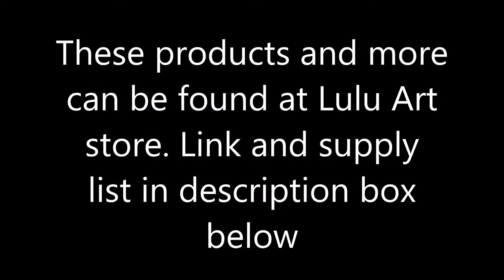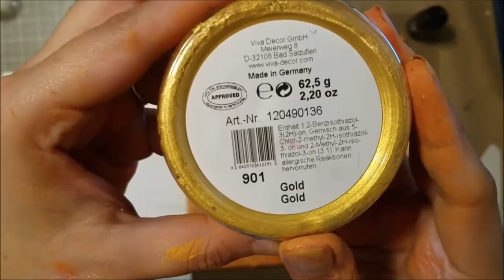Altered Vintage Spoons on a Canvas by Idiana's Creations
Supply list:
DINA WAKLEY - STIFF BRISTLE PAINT BRUSH - 1"
LIQUITEX - WHITE GESSO - 16OZ
VINTAGE BOOK PAPER SHEETS - COLLAGE PACK
AMAZING CASTING RESIN KIT
SPEEDBALL - METAL LEAF - GOLD
PRIMA - FINNABAIR ART EXTRAVAGENCE RUST PASTE SET
PRIMA - FINNABAIR ART INGREDIENTS MELANGE ART PEBBLES 46/PKG
PRIMA - FINNABAIR ART INGREDIENTS MINI ART STONES
PRIMA - FINNABAIR - MICA FLAKES Gold
PRIMA - FINNABAIR - ART BASICS SILICONE BRUSH 1"
PRIMA - FINNABAIR ART EXTRAVAGANCE SNOWFLAKE PASTE
MOD PODGE - MATTE FINISH - 16OZ
DYLUSIONS INK SPRAY - VARIOUS COLOURS Calypso Teal
DYAN REAVELEY - DYLUSIONS PAINT Squeezed Orange, Tangerine Dream, & White Linen
LIQUITEX - ACRYLIC INK 30MLS - VARIOUS COLOURS Transparent Burnt Sienna
VIVA DECOR - INKA GOLD - VARIOUS COLOURS Gold

Other materials:
Random metal pieces
Embossing Folders
Ink and Stamps
Bubble Wrap
Piece of a Sponge
Hot Glue
Canvas